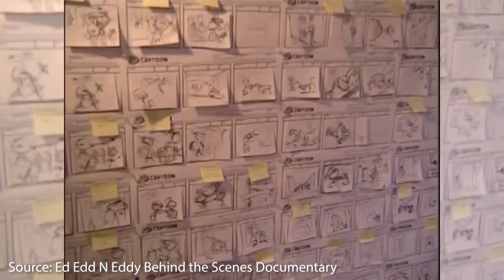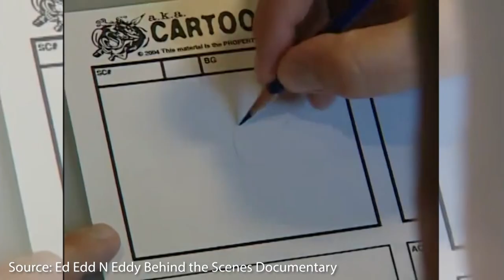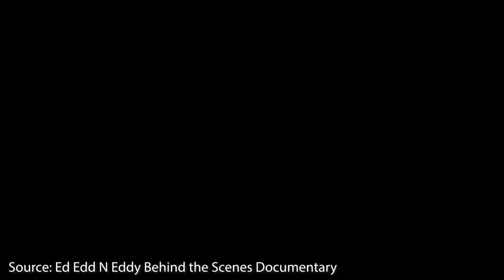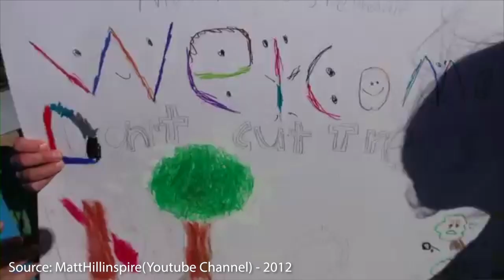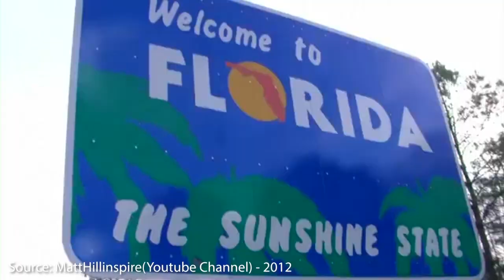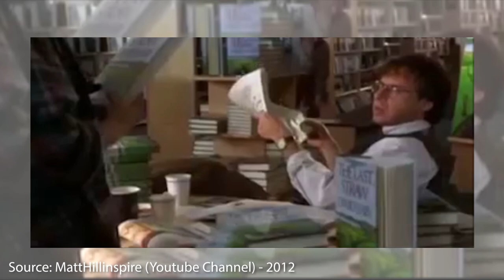INTERVIEWING A CARTOON LEGEND (Matt Hill) - From 1 Screen to Another - EP 1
In the first episode ever of From 1 Screen To Another we sit down with guest Matt Hill. Who has been an actor and voice actor from a lot of our childhoods.

You might now him as the lovable Ed from the Cartoon Network classic Ed, Edd, N Eddy or perhaps from a newer show like Ton-Ton from Dinotrux now on Netflix. During the video we talk about his work, love for running, and our planet. If you want more of Matt Hill or anything we talked about here is a full playlist of interviews and more!